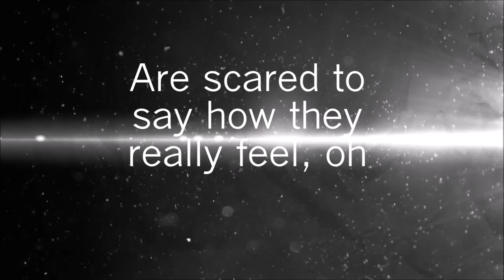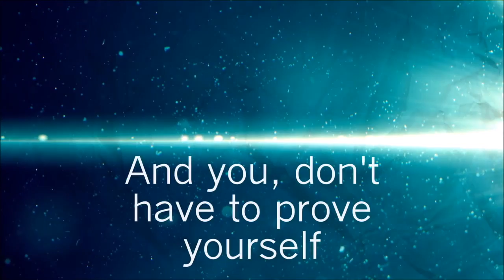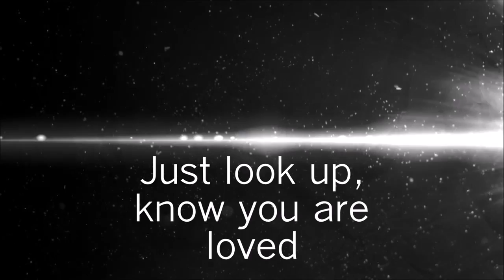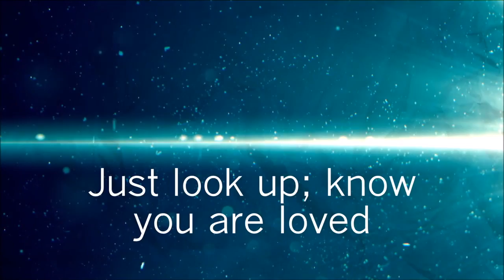TWC Teens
Wed @ 7pm